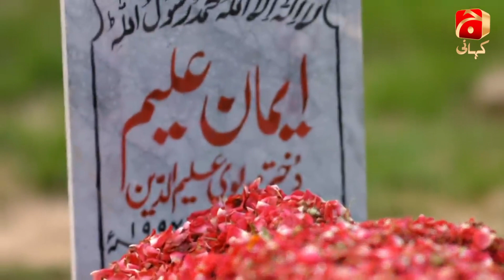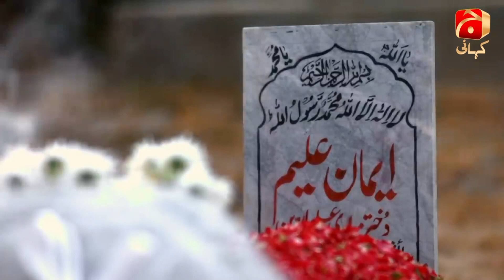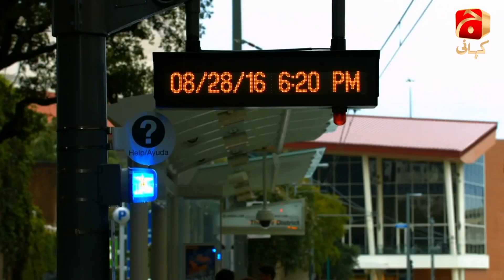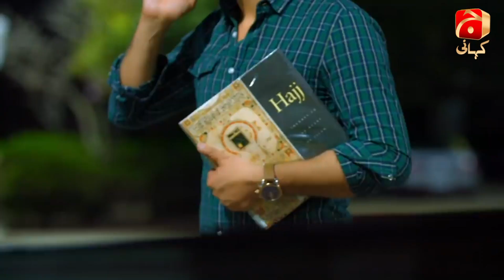Khuda Aur Mohabbat | Season 2 - Ep 17 | Imran Abbas | Sadia Khan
The story is about a young commerce graduate, Hammad belonging to the society’s elite, encounters Imaan, the daughter of Moulvi Aleemuddin, who teaches Quran to the children of the vicinity and is also a Imam in a nearby Mosque. This encounter brings an immense change to Hammad’s life. He leaves his house and family for Imaan. At one point, he gains employment as a porter and undertakes hard labour. He hopes the changes he makes, which include him finding religion and eventual spirituality will make him suitable for Imaan to her father. However his hopes and his transformation are in vain as Moulvi Aleem is unable to accept the concept of a love match for his daughter and to forgive the insult Hammad’s family caused him when they realized Hammad loved Imaan. Imaan, meanwhile, is engaged to her cousin Abdullah. She lives under the shadow of her domineering father, whom she dare not disobey. Imaan tells Hammad to return to his family, but he refuses. With an increasing sense of helplessness, Imaan becomes ever more stressed and eventually falls ill. Will Imaan and Hammad will ever be together?

Written by: Hashim Nadeem
Directed by: Syed Ali Raza (Usama)
Produced by: Babar Javed

Cast:
Imran Abbas
Sadia Khan
Kubra Khan
Usman Peerzada
Firdous Jamal
Saba Faisal
Humayoun Ashraf
Afzal Khan (Rambo)
Shezray Husain
Hifza Rashid
Nomi Sheik
M.Abdul Qayyum
Sama Shah
Sadoon
Humayun Afzal
Munaza Arif